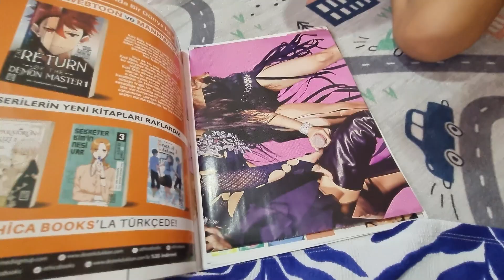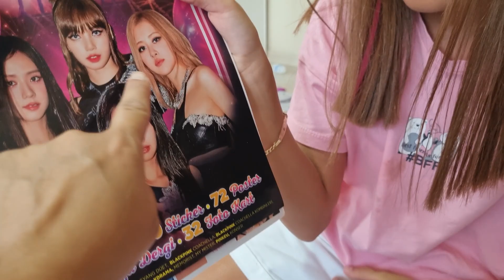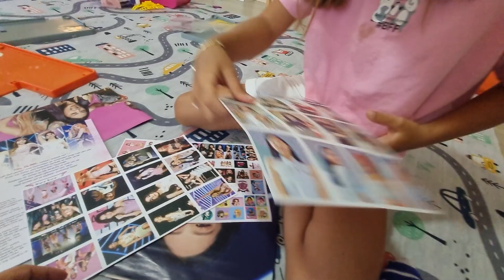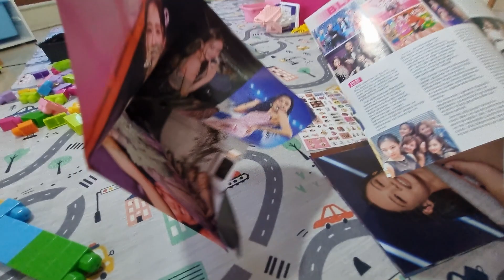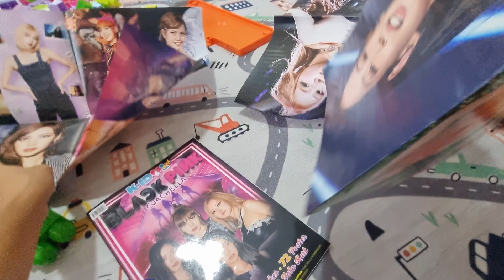ما معي مصاري اشتري تياب العيد لخلودة(مقلب)!؟